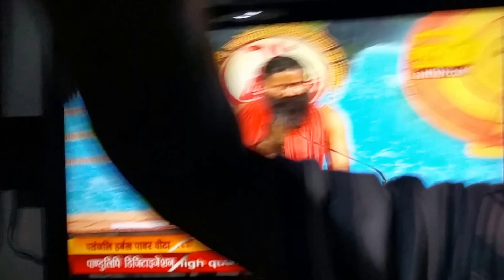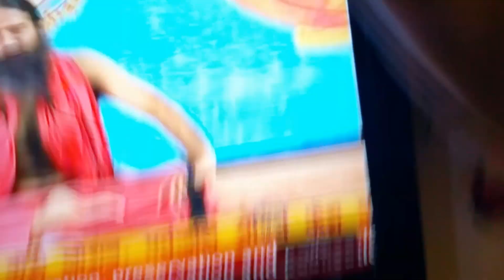DANCE WITH BabaRamdev ji ShantaKher SanjayKher PIMPLES 1